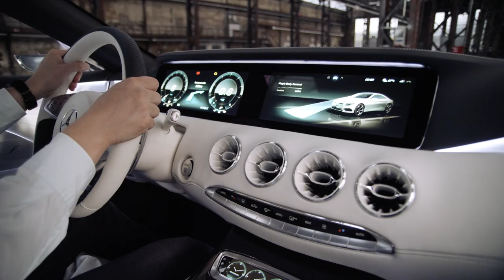Mercedes Concept S-Class Coupe - driving scenes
Traditionally the top of the Mercedes-Benz product range is occupied by the grand coupé. With the Concept S-Class Coupé the company will provide a concrete vision of the next model generation at the International Motor Show (IAA) in Frankfurt: with its gorgeous appearance and self-assured style it embodies the design philosophy of sensual clarity. In the interior with its spectacular architecture and truly exclusive appointments the four-seater defines the state of the art of modern luxury.

"The new S-Class Saloon was received enthusiastically in the market and perfectly lives up to its role as a representative of the power of innovation of Mercedes-Benz," says Dr Joachim Schmidt, Member of the Management Board of Mercedes-Benz Cars, Sales & Marketing. "On the S-Class Coupé as the traditional top of our product range the designers take advantage of their additional freedom and thus create an automotive masterpiece."

Gorden Wagener, Vice President Design at Daimler AG, adds: "The Concept S?Class Coupé combines tradition and emotion, and is a symbol for the embodiment of our design style of sensual clarity. The perfected design with self-assured style and the highly exclusive appointments make the coupé a true design icon and an expression of modern luxury."